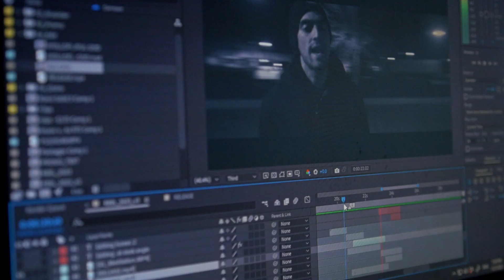FSM - Video Content for Hire!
I am pleased to announce that the FSM website is back, and we are accepting new commissions!! Whether you need a music video to showcase your latest track, or a promo for your business, we are happy to provide all your content needs. To reach out, simply select your package and tell us a bit about your project. I look forward to hearing from you! If you or someone you know is in need of our services, you are welcome to show them our reel and website at: